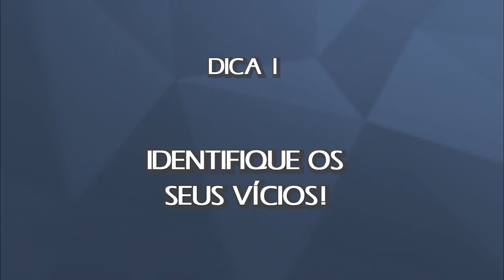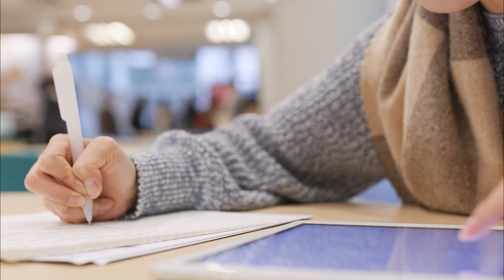✔️ Como FALAR BEM em VÍDEOS! | Elimine os VÍCIOS DE LINGUAGEM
Falar bem em vídeos não é DOM, é TÉCNICA! E se livrar dos VÍCIOS DE LINGUAGEM também! Não, não vai ser do dia pra noite, mas com essas 6 dicas que eu separei pra você, com certeza vai ficar muito mais fácil pra você eliminar esses vícios de linguagem.

Primeiro vamos identificar a causa! O que faz com que você tenha esses vícios de linguagem? Identificar a causa vai te ajudar muito! Eu separei 6 principais motivos. Em seguida, eu vou te mostrar exercícios e maneiras de você evitar os vícios de linguagem na hora de gravar vídeos.

Essas 6 dicas vão te ajudar a eliminar os vícios de linguagem. O que muitos pensam é que esse processo é do dia pra noite. O que não é verdade. Até porque primeiro você identifica esses vícios e partir daí o exercício é diário.

Uma dica importante que vai te ajudar e muito na oratória é ampliar seu vocubulário. Ler livros do seu nicho, ler o roteiro em voz alta ou, até, no dia a dia fazer o exercícios de trocar as palavras por sinônimos. Essa era um exercício que fazíamos muito na TV pra acabar não repetindo palavras.

Fica bom pra você e, melhor ainda, pra quem te escuta!

✅ Ainda não tem canal? Vem para o Desafio 15D! Seu Canal configurado e personalizado para o Sucesso. Preço Especial. Aproveita!! 👉

Microfone (versão mais em conta) Boya By-M1
Microfone Rode VideoMicro (opção diferente)
Tripé pra Celular e Câmera
Memory Card SanDisk Extreme Pro 64GB
Luz Colorida Bastão RGB Yongnuo Yn360
Luz Colorida Opção Refletor RGB
RingLight 48cm c/ tripé
Microfone ótimo para podcast